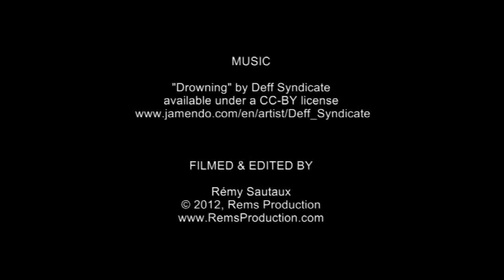Diving Hin Gue Dueng, Koh Chang, Thailand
Underwater video of the dive site "Hin Gue Dueng" in Koh Chang, Thailand.
Edited with footage from 2 dives in 2008.
Shot with Canon HV30 in Ikelite housing and Fathom wide angle lens.